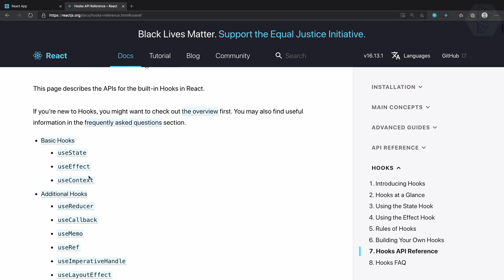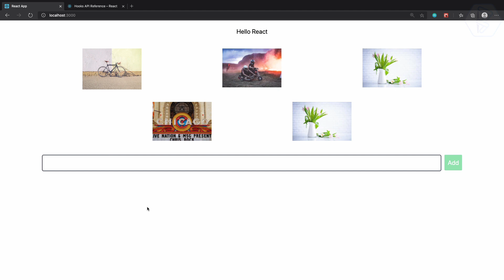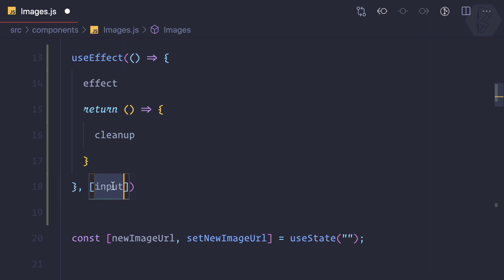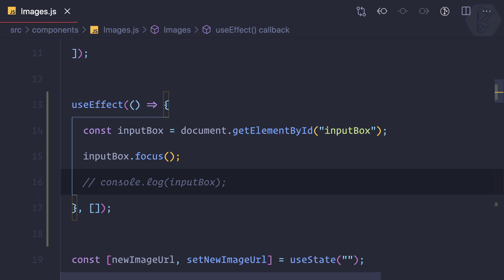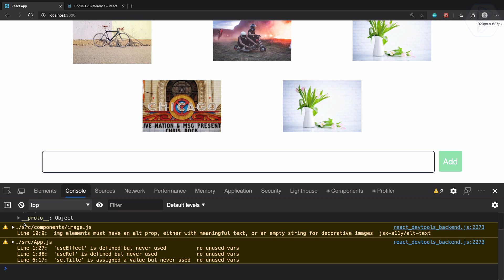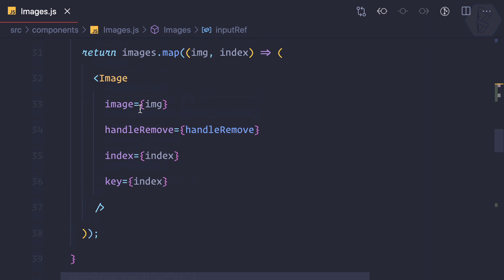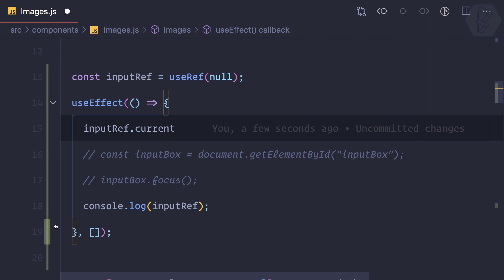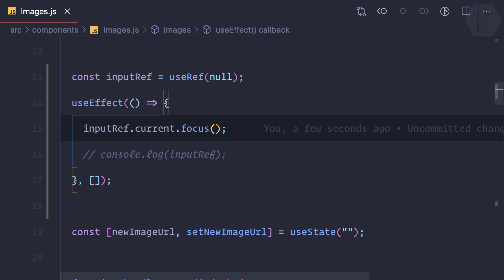37 ReactJS basics useRef Hook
ReactjsUnderstanding useRef in Reactjs
Let's start the journey of Reactjs

FOLLOW ME

--- QUESTIONS? ---